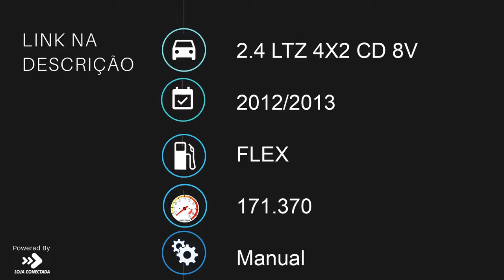CHEVROLET S10 - 2013 - Presidente Prudente/SP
S10 LTZ 4X4 CD
ANO: 2012/2013
DIREÇÃO HIDRÁULICA
VIDRO ELÉTRICO
TRAVA ELÉTRICA
AR-CONDICIONADO

-APROVAÇÃO FACILITADA
- AUTÔNOMO
- ASSALARIADO
*SUJEITO À ANÁLISE DE CRÉDITO!

Whatsapp Vendedores

Dados do Veículo
Veículo: CHEVROLET / S10 2.4 LTZ 4X2 CD 8V
Ano: 2012/2013
Combustível: FLEX
Portas: 4 PORTAS
Câmbio: Manual
Cor: BRANCA
KM: 171.370

✅ Alarme
✅ Ar Condicionado
✅ Ar Quente
✅ Direção Hidráulica
✅ Travas Elétricas
✅ Vidros Elétricos